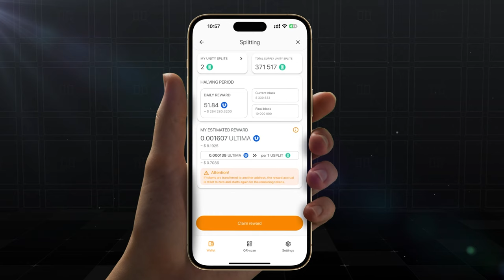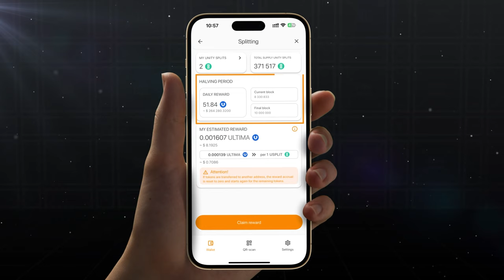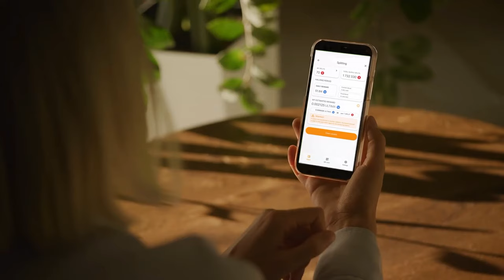डेलीगेटेड लिक्विडिटी पूल क्या है और इसकी भूमिका क्या है? एलेक्स रेनहार्ड्ट द्वारा इसका जबाव दिया गया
इस वीडियो में, Ultima के फाउंडर एलेक्स रेनहार्ड्ट डेलीगेटेड लिक्विडिटी पूल के बारे में बात करते हैं, जो Ultima के DeFi-U प्रोडक्ट का केंद्रबिंदु है। वीडियो देखने के बाद आप समझ जाएंगे:

✔ यूजर्स पूल के लिए लिक्विडिटी प्रोवाइडर्स कैसे बनते है;
✔ "एग्रीमेंट" की शर्तें जो यूजर्स ब्लॉकचेन के साथ दर्ज करते हैं;
✔ आप ब्लॉकचेन से कितने समय तक रिवार्ड्स प्राप्त कर सकते हैं;
✔ विकेंद्रीकरण DeFI-U प्रोडक्ट को क्या देता है।